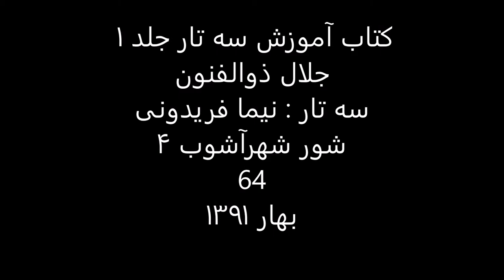کتاب آموزش سه تار 1 جلال ذوالفنون سه تار نیما فریدونی شور شهرآشوب4 64 بهار1391